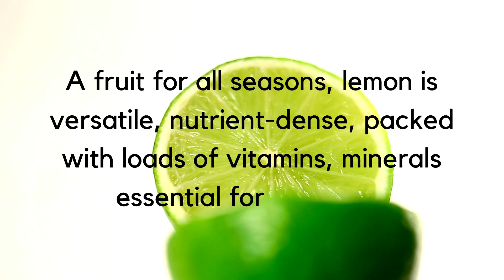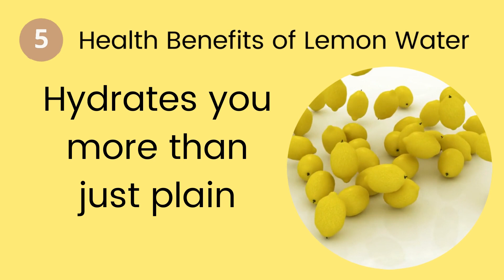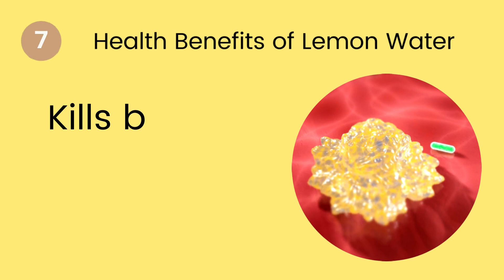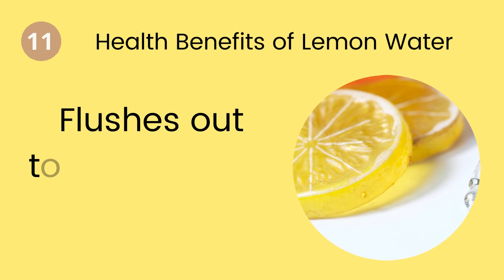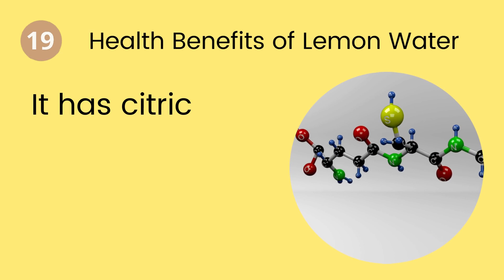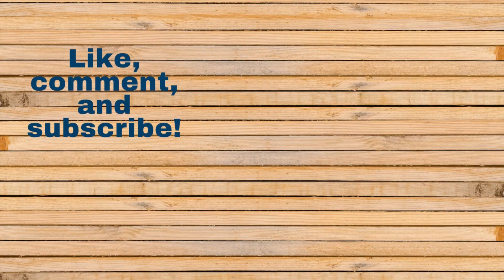Amazing Benefits of Drinking Lemon Water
Why Should you Drink Warm Lemon Water? || नींबू वाला गर्म पानी पीने के फायदे | | 20 Benefits of Drinking Warm Lemon Water Every Morning ||

Here are The Many Benefits of Drinking Lemon Water.

Let’s take a quick look at the advantages of drinking lemon water:
• Aids in digestion and weight loss
• Improves skin
• Prevents inflammation and anaemia
• Prevents kidney stones
• Improves immunity
• Prevents kidney stones

▽ CHECKOUT THESE COOL BENEFIT VIDEOS ▽